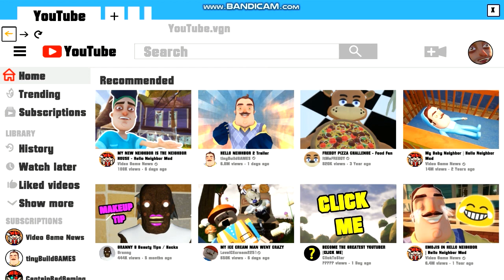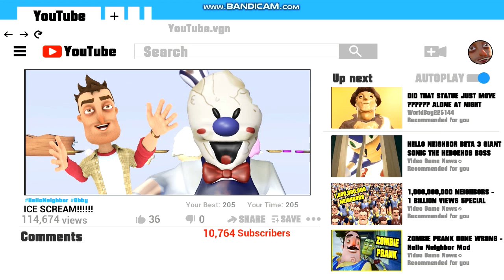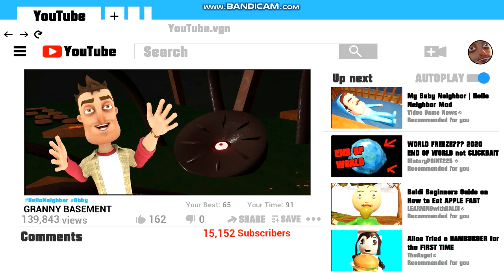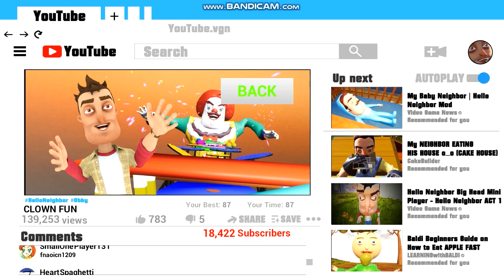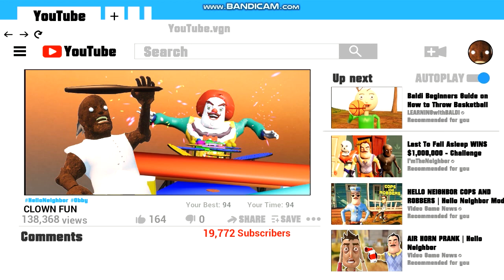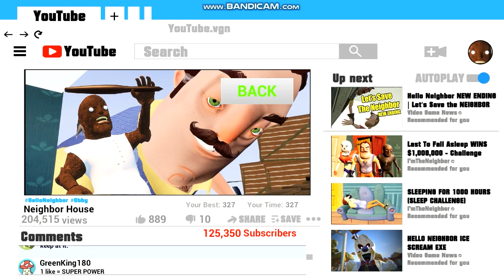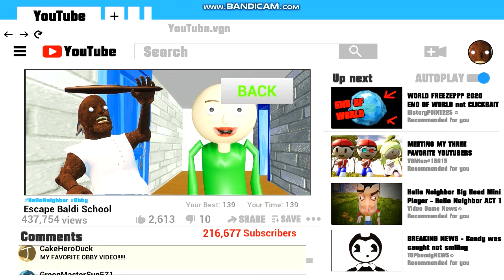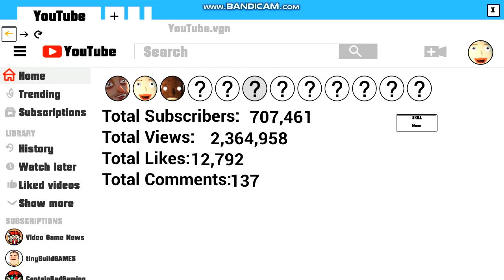I've Become a Popular Youtuber in Hello Neighbor and get to Play as Granny! Hello Neighbor Mod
HelloNeighbor Obby The time has come. I've been walting for this for a long time guys. I've Become a Popular Youtuber and Unlocking the Characters. I unlocked Granny! and Baldi! Finally!